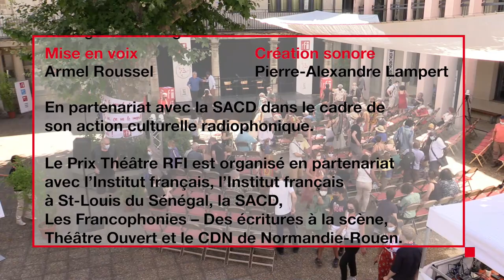Lectures 2021 - «La Cargaison», de Souleymane Bah - intégrale • RFI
[Intégrale]   Une cargaison de morts erre dans la ville. À son bord, les victimes d’une répression policière aveugle. Écrite après les manifestations sanglantes d’octobre 2019 à Conakry, cette pièce polyphonique donne la parole aux cadavres, au corbillard, mais aussi aux balles pour dire l’absurdité de la mort de masse. Une écriture sans concession, tantôt violente et désespérée, tantôt lyrique où la tragédie a le premier et le dernier mot : ça rafale, ça s’affale, ça mord, ça meurt !